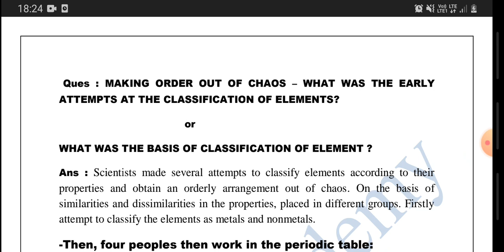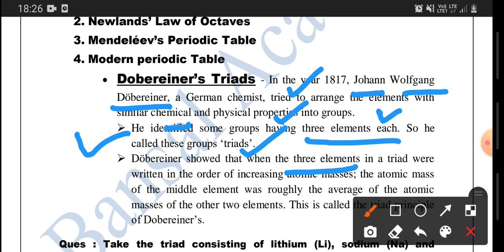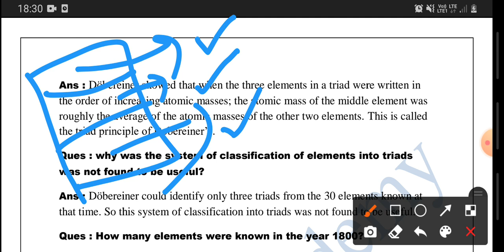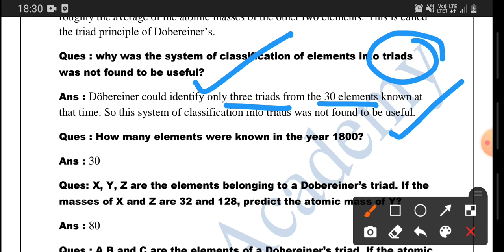Class 10 science chapter 5 (part 2 ) Dobereiner's Triad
What was the basis of classification of element?

1 .  Dobereiner's Triad